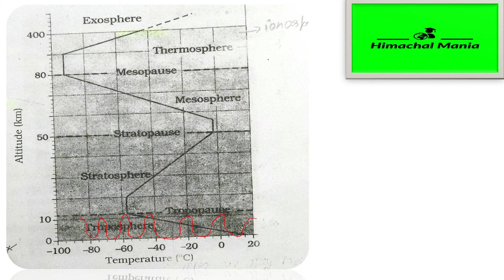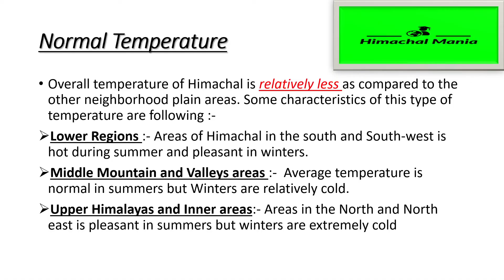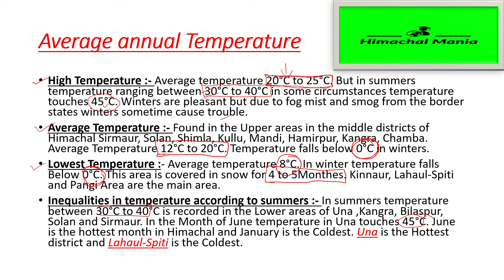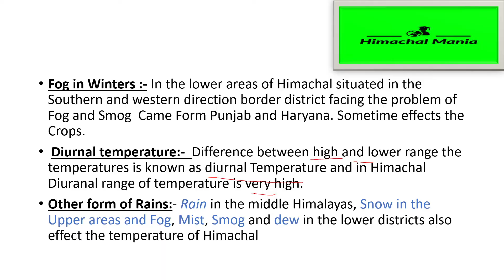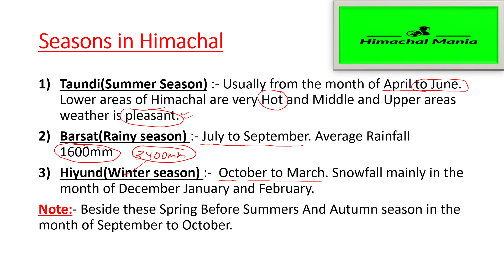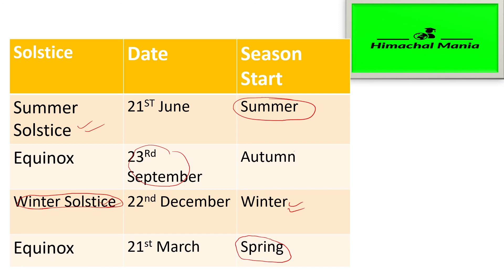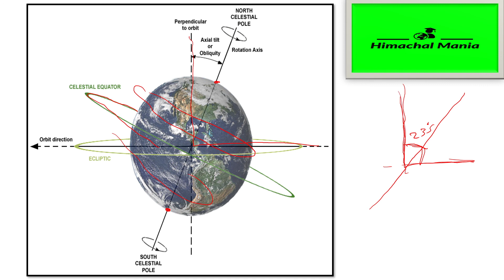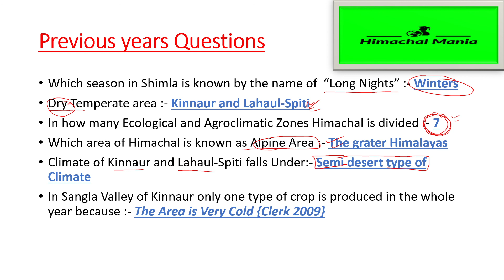G16 Climatology of Himachal Part 3 || Mains topic || NCERT Notes || Himachal Mania